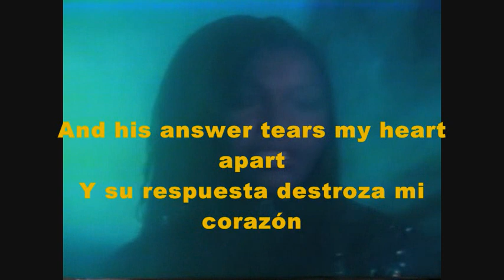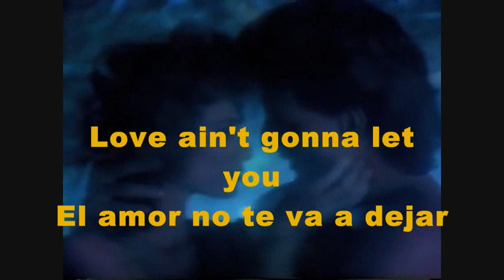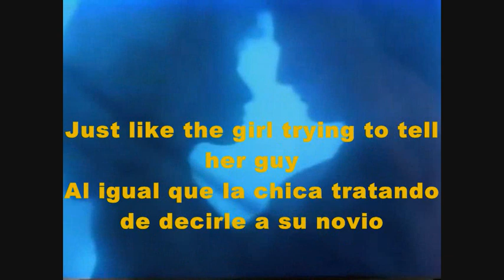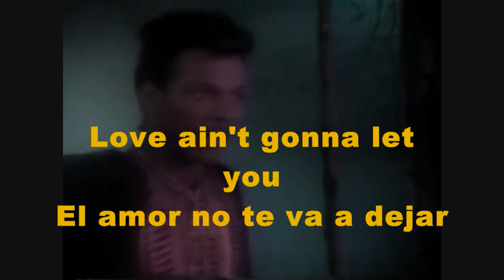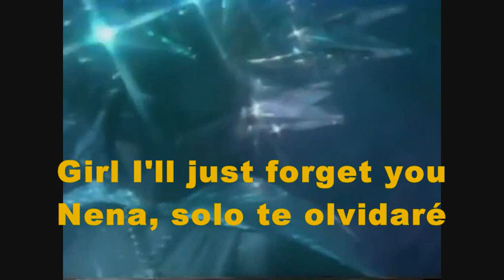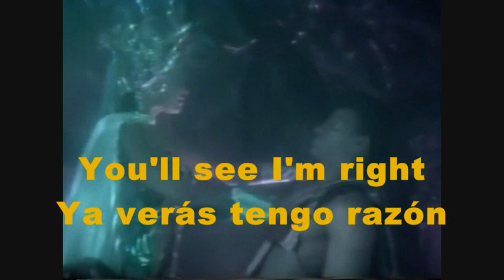Shannon Give Me Tonight Subtitulo Español Deejay Lovemaker